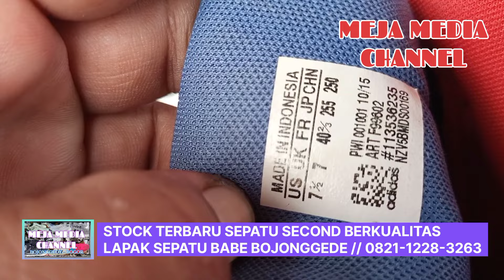Harga Murah Dan Bisa Nego ‼️ Stock Terbaru Sepatu Second Di Lapak Sepatu Babe Bojonggede.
Meja Media Channel menginformasikan Stock Sepatu-Sepatu Second Branded Terbaru Di Lapak Sepatu Babe Bojonggede. Untuk harga bisa nego.
Stock Sepatu-Sepatu Second Terbaru :
- Sepatu adidas Second.
- Sepatu jordan Second.
- sepatu Air Max Second.
- Sepatu fashion Second.

Untuk harga di Lapak Sepatu Babe Bojonggede bisa nego dan nego .

Banyak ready stok Sepatu Second Import yang ada di Lapak Sepatu Babe Bojonggede.
- Sepatu Second adidas .
- Sepatu Second Nike.
- Sepatu Second Jordan.
- Sepatu Second puma .
- Sepatu Second Fila .
- Sepatu Second olahraga

VIDEO-VIDEO MEJA MEDIA CHANNEL DI KIOS SEPATU BABE BOJONGGEDE ::

- SEPATU SECOND ADIDAS‼️ NIKE ‼️ STOCK TERBARU DI LAPAK SEPATU BABE BOJONGGEDE.